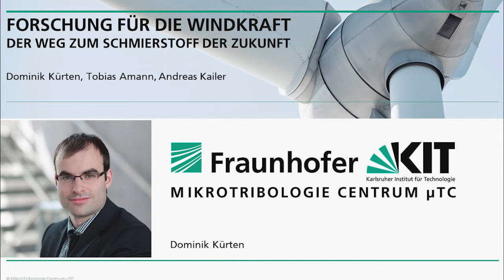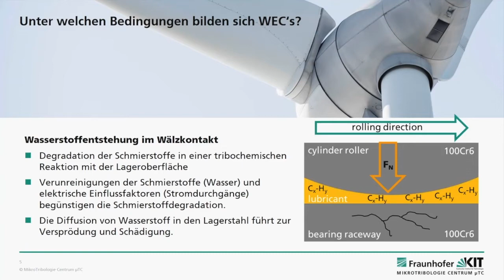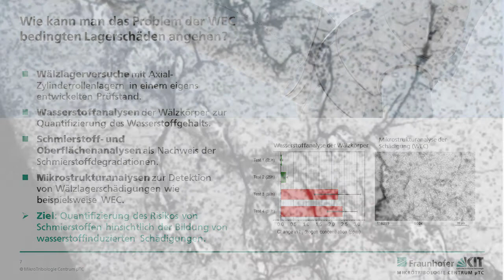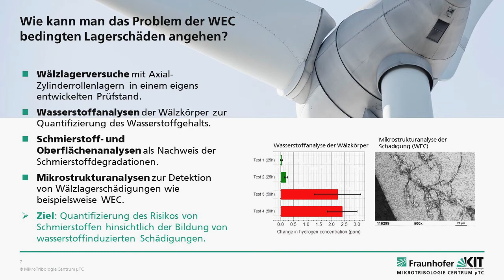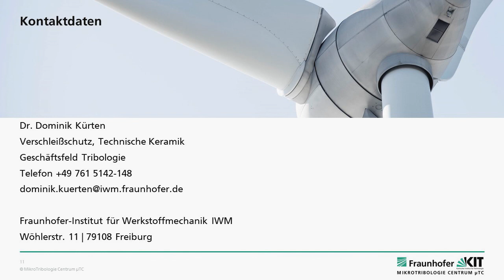Forschung für die Windkraft - Der Weg zum Schmierstoff der Zukunft, Dominik Kürten, Fraunhofer IWM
Dieses Video ist alleiniges Eigentum des Fraunhofer IWM. © Fraunhofer-Institut für Werkstoffmechanik IWM

Hallo, mein Name ist Dominik Kürten und an dieser Stelle berichte ich über die spannende Welt der Schmierstoffentwicklung bei Windkraftanlagen. Wir am Fraunhofer-Institut für Werkstoffmechanik IWM in Freiburg prüfen Schmierstoffe hinsichtlich ihrer Affinität zur Bildung von Wälzlagerschäden.

Die Windenergie ist ein stetig wachsender Markt und leistet einen wichtigen Beitrag zur CO2-Neutralität Deutschlands. Leider gibt es immer noch große Herausforderungen bezüglich der Anlagenzuverlässigkeit. Circa 76 Prozent aller auftretenden Schäden in Windkraftanlagen sind Lagerschäden. Dies führt zum Ausfall der Anlagen—oftmals verbunden mit hohen Kosten und langen Ausfallzeiten. Besonders kritisch sind wassterstoffinduzierte Schäden wie „white etching cracks“, kurz WEC genannt. Diese führen bei Wälzlagern oft nach kurzer Einsatzdauer zum Ausfall. WEC-Rissnetzwerke entstehen unterhalb der Lagerlaufbahn im Bereich der höchsten mechanischen Vergleichsspannung. Sie sind oft weit verzweigt und besitzen an den Rissflanken die charakteristischen weißen Gefügebereiche, die sogenannten „white etching areas“ (WEA).

Wasserstoff entsteht durch eine katalytische Oberflächenreaktion zwischen Lagerstahl und Schmierstoff. Die Grafik zeigt einen geschmierten Kontakt in einem Wälzlager. Infolge der Schmierstoffdegradation entsteht Wasserstoff, welcher auf der Metalloberfläche anlagert und schließlich in die Mikrostruktur diffundiert. Die Degradation von Schmierstoffen kann zusätzlich durch Verunreinigung, wie beispielsweise Wasser, erleichtert werden. Elektrische Felder und damit verbundene Stromdurchgänge durch die Wälzlager begünstigen ebenfalls Schmierstoffzersetzungen und die Entstehung von Schädigungen.

Am Fraunhofer IWM wurde eine Prüfmethode entwickelt, um Schmierstoffe hinsichtlich ihrer Affinität zur Bildung von wasserstoffinduzierten Schädigungen zu untersuchen. Dabei werden in einem eigens hierfür entwickelten Wälzlagerprüfstand axiale Zylinderrollenlager mit unterschiedlichen Schmierstoffen geprüft. Der Prüfaufbau ermöglicht eine sehr schnelle Demontage der Prüflager nach dem Versuch. Hierdurch besteht die Möglichkeit, die Zylinderrollen der Wälzlager einer Wasserstoffanalyse zu unterziehen und den im Versuch entstandenen Wasserstoff zu quantifizieren. Zusätzliche Schmierstoff- und Oberflächenanalysen der Wälzlager geben Auskunft über Schmierstoffveränderungen, die mit einer Wasserstofffreistzung in Verbindung stehen. Schadensanalysen der Wälzlager zeigen mögliche Veränderungen der Mikrostruktur infolge der Versuchsdurchführung, wie beispielsweise die Bildung von WECs. Die Kombination dieser Versuchs- und Analysemethoden ermöglicht eine Quantifizierung des Risikos von Schmierstoffen hinsichtlich der Bildung von wasserstoffinduzierten Schädigungen.

Im Rahmen des Verbundprojekts „WindPower-Life“ konnte gezeigt werden, wie mithilfe dieser Methode Schmierstoffe für Windkraftanlagen entwickelt werden können. Das Projekt hat gezeigt, dass neuartige Schmierstoffe mit ionischen Flüssigkeiten in der Lage sind, die Lebensdauer von Wälzlagern in Windkraftanlagen deutlich zu verbessern. Zusätzlich kann durch den Einsatz Reibung und Verschleiß in den Komponenten gesenkt werden. Dies verringert die Wartungskosten und spart gleichzeitig noch Energie.

Zusammenfassend kann gesagt werden, dass die Wasserstoffversprödung von Wälzlagern in Windkraftanlagen ein Problem darstellt. Es werden dringend Lösungsansätze zur Vermeidung benötigt. Ionische Flüssigkeiten als Additive für Schmierstoffe in Windkraftanlagen können helfen, das Problem zu vermeiden und erhöhen die Lebensdauer der Anlagen.
Vielen Dank für Ihre Aufmerksamkeit.